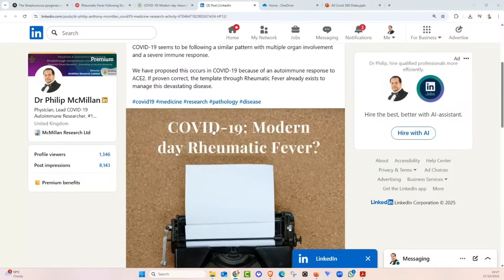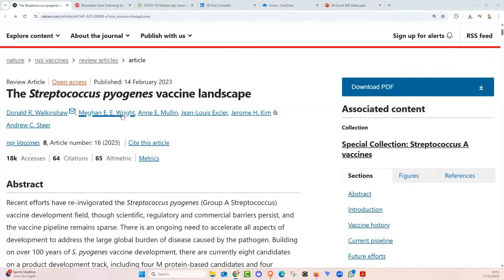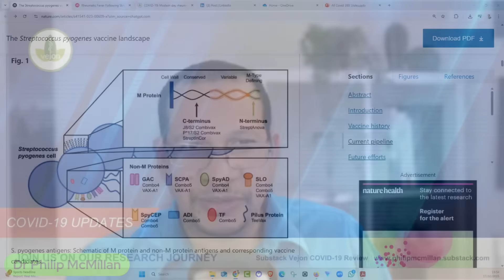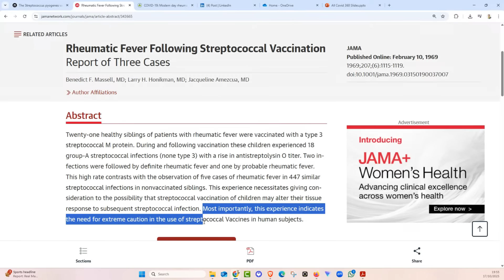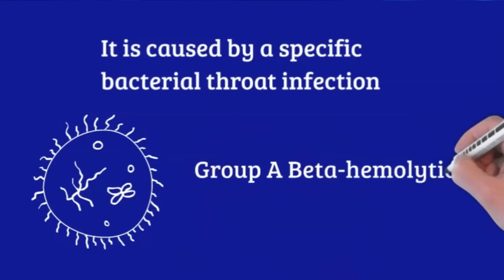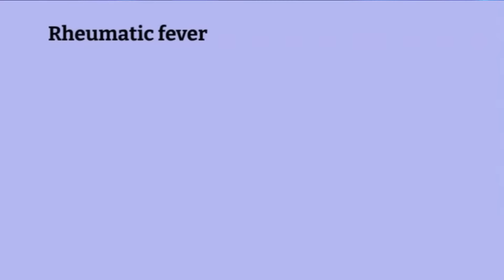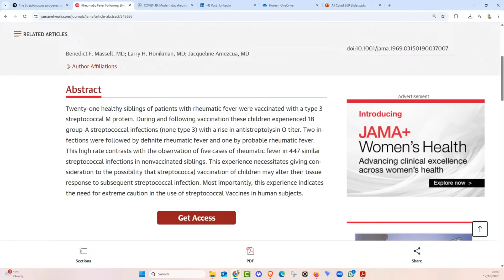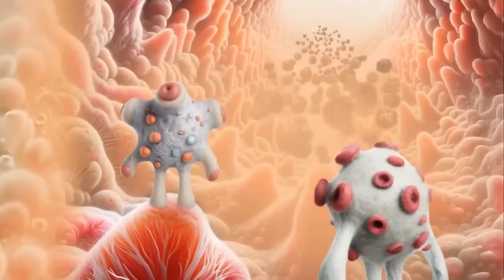If We Can’t Make a Vaccine for Rheumatic Fever, What Did We Miss With COVID?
Could the century-old mystery of rheumatic fever hold the key to understanding severe and long COVID? In this video, we uncover the striking parallels between these two conditions — both driven not just by infection, but by the body’s own immune response. Discover how COVID-19 research is shedding new light on autoimmune reactions once seen only in rheumatic fever, and why this insight could transform the future of vaccine development and post-infection care. Join us as we connect the dots between past and present to reveal what’s been missing in the science all along.

How to Prepare for the Next Wave of Covid

Advanced 360 Course
Over 60 modules of video presentation. Discounted!

A lot of people don't understand why I remain focused and concerned about the outcomes around the pandemic years upon years after starting speaking about it. The video discusses ongoing concerns about the long-term effects of the pandemic, especially in relation to scientific observations and comparisons with rheumatic diseases. The speaker explains why these issues remain important and explores the similarities between COVID-19 and conditions like rheumatoid arthritis, bringing a unique perspective from the field of medicine and rheumatology.